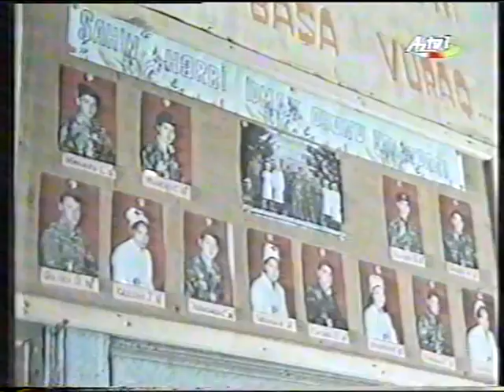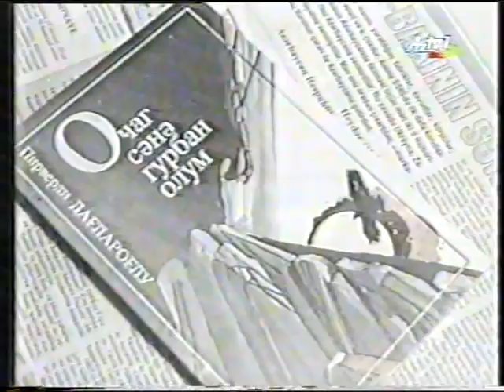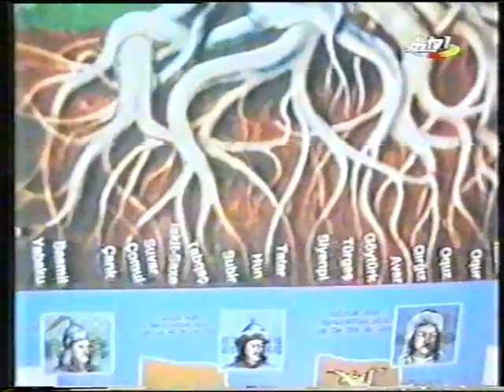Vüqar Bayramov PIRVERDI DAGLAROGLU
PIRVERDI DAGLAROGLU